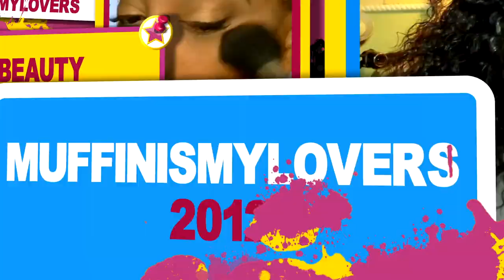THE ONLY AMAZON PRIME LACE FRONT WIG VENDOR YOU SHOULD PURCHASE FROM REAL WEAR & GO WIG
Amazon Prime lace front wig vendor seller the best wigs on Amazon ready to wear and go wig Affordable lace front wig no work needed clean hairline bleached and ready to wear instantly

♡HAIR INFO♡
Direct wig link in video unice straight precut lace wear go wig 24 inch
UNICE Amazon Store Special code: UNICEWIG
link to UNice Hair Amazon Store:❥
●▬▬▬▬▬▬▬▬♛UNICE Hair♛▬▬▬▬▬▬▬▬●
UNICE Wear and Go Glueless wig
UNICE New in wigs:❥

WRITE OR SEND US LOVE GIFTS TO:
Muffinismylovers

SOME OF MY FAVORITE SITES